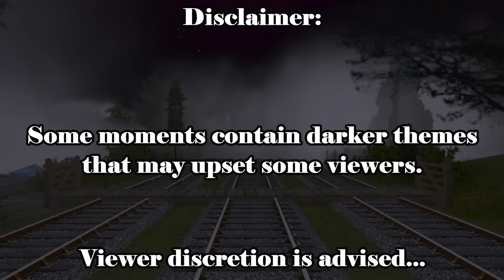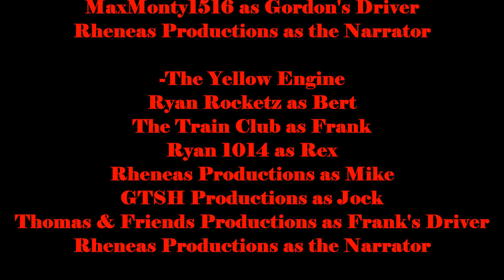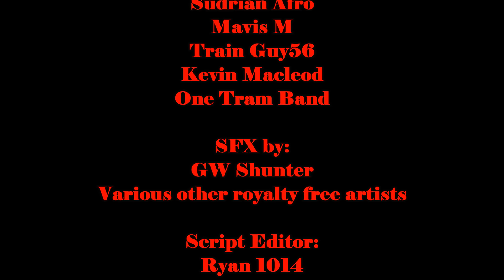Sudrian Stories From Hell: Volume 2 || Full Compilation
The engines of the north western railway experience many life changing and frightening experiences in this second volume of spooky tales about our favorite engines…

So here’s the full compilation of Sudrian Stories From Hell: Volume 2.  As I stated in the community post I made today, no bonus episode this year as I didn’t have time to make one and didn’t want to wait until months after October to release the compilation like I did with volume 1’s.  Another thing from the post I’d like to reiterate here is that I know I said in the description of Whispers that SSFH may not be back next year, however I'm glad to say that I no longer believe this to be the case. I cannot guarantee it'll be another 4-part series like the last 2 years, but I can guarantee that the story will continue next year, even if it's only through a special or 2. That's still a whole year off, of course, so I can update you guys on that as we get closer to it next year. There's still some loose ends that need tied up, so I suppose you all can look forward to that next October.   In the meantime though, kick back, relax, and enjoy the full compilation of Sudrian Stories From Hell: Volume 2.  Releasing it on Halloween just feels right, y’know?

Anyway, let me once again give a huge thanks to all of you for the support you’ve given me for volume 2, it really means the world to me.  I’ve said this before but I really couldn’t ask for a better audience.  I hope I’ve been able to entertain you all this Halloween, and I look forward to doing it again next year.  Happy Halloween everyone!   -Rhen

Episodes featured:
-The Vanishing Express
-The Yellow Engine
-Stanley’s Stalker
-Whispers in the Woods

Timestamps:
0:00: Intro
0:33: The Vanishing Express
11:56: The Yellow Engine
22:28: Stanley’s Stalker
34:02: Whispers in the Woods
42:42: End Credits/Thank You Message

Sudrian Stories From Hell created by Rheneas Productions

Thomas & Friends is owned by Mattel Creations, it’s not mine lol